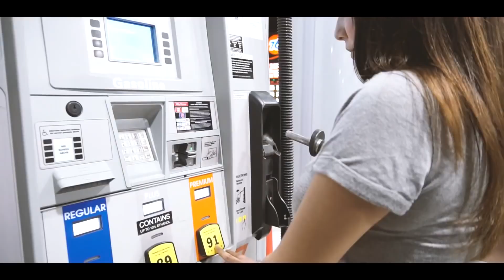Sickotoy x Dayana - Into the Light (Bass Boosted)